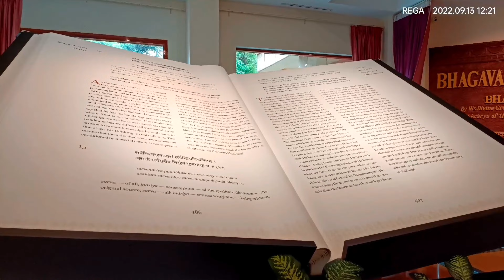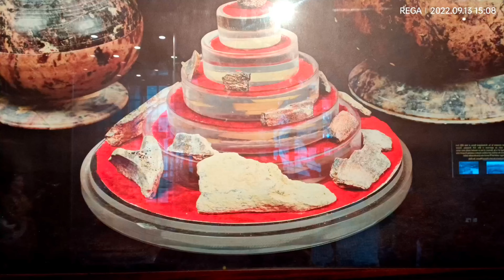Delhi, Uttar Kuru, Buddhar Satipattana Sutra